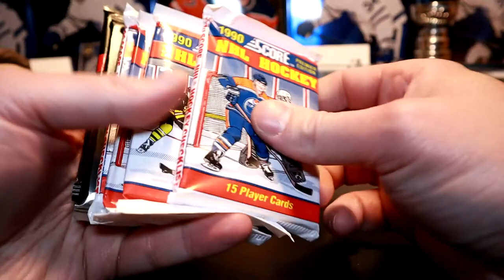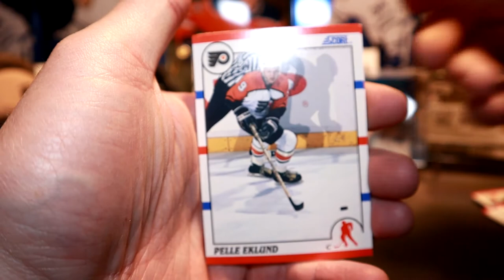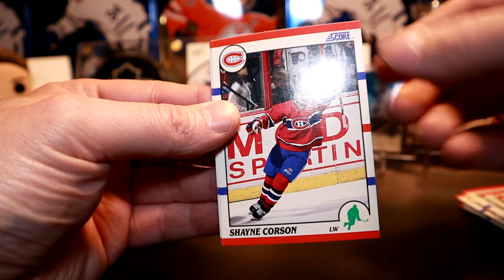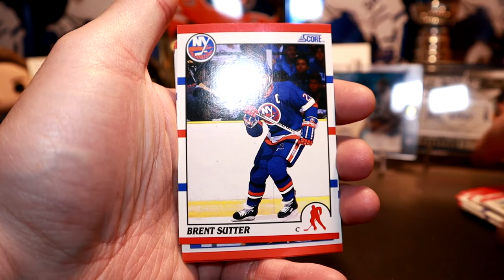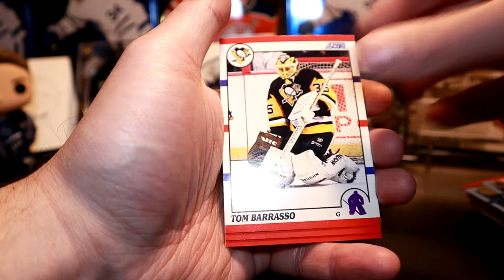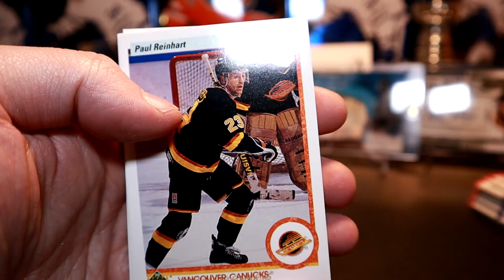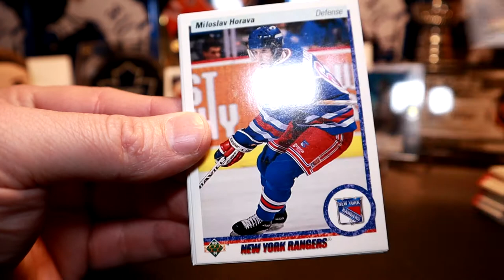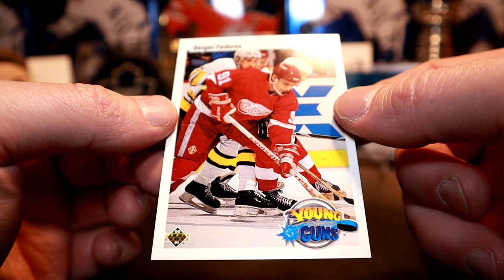Breaking Wax Packs...Tristan Approved!!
Me and Tristan break open some Score and some high series Upper Deck from the 90's. Can we SCORE some good RC's and Young Guns!!
And as always may all your hits be one of ones, and lets see what Tristan does next!!

PC: Leafs and Jays